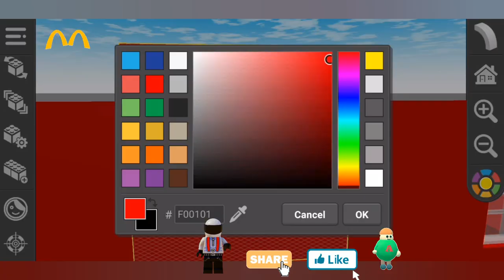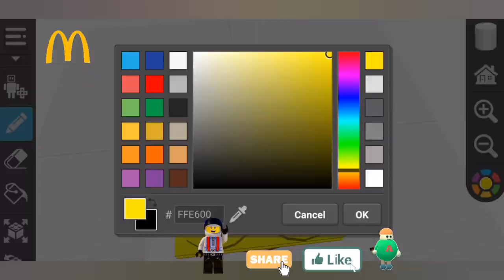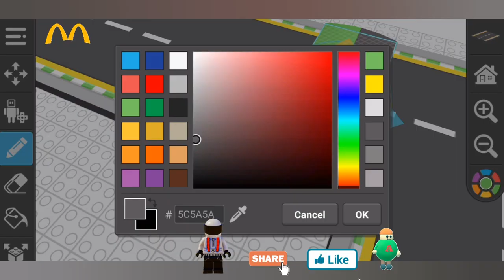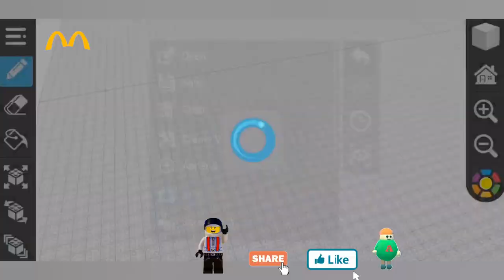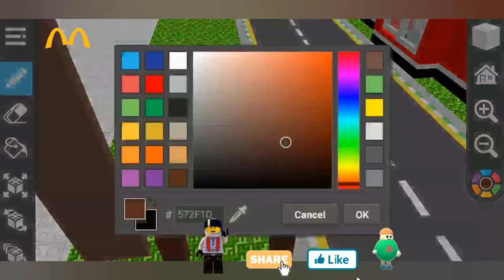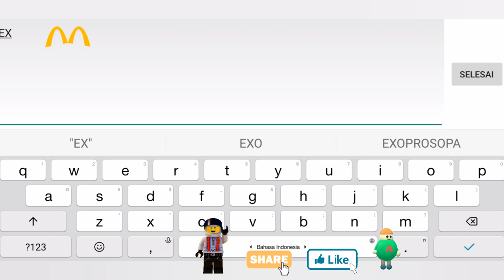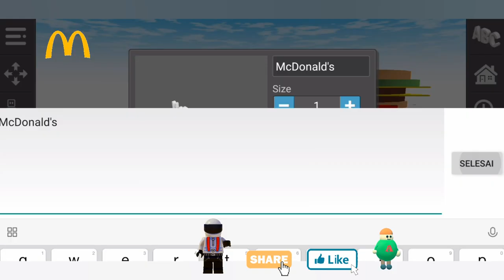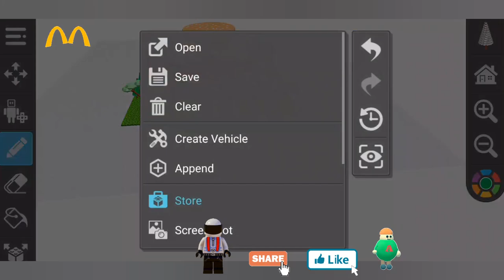How to Build McD Fast Food Draw Bricks Game by Kapten Algib